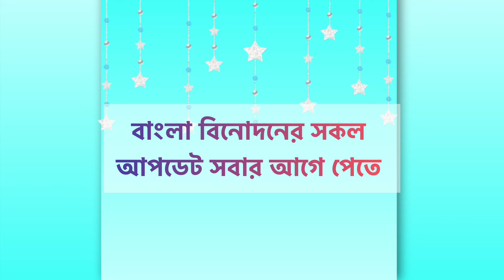ভূতের গল্প নিয়ে আসছে নতুন ধারাবাহিক। new serial SVF production House